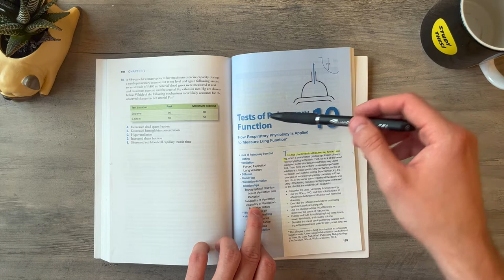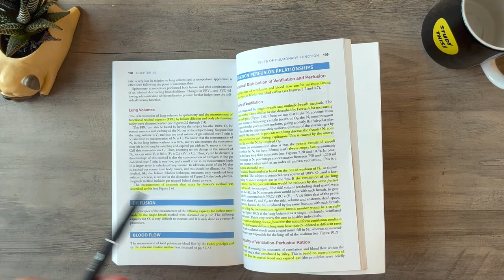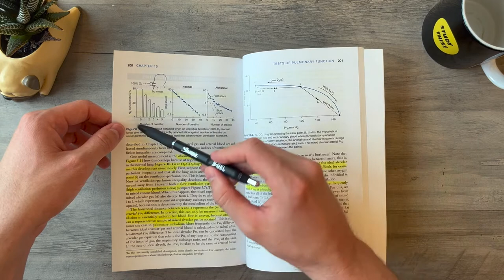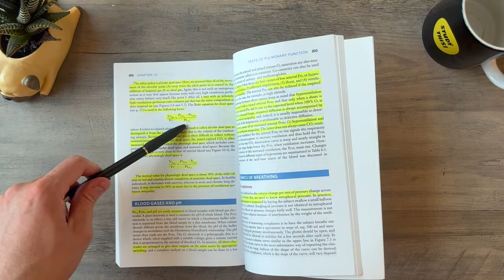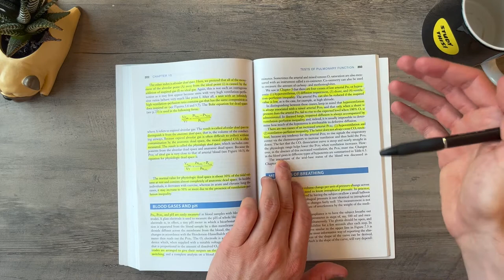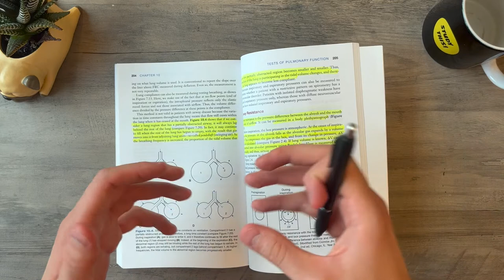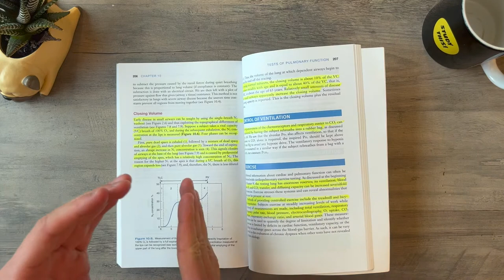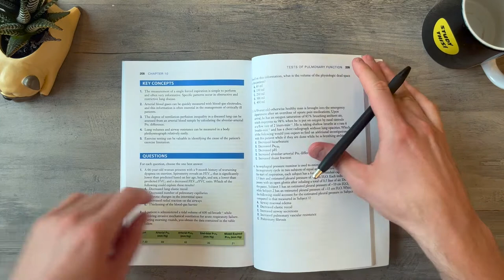West’s Respiratory Physiology (Chapter 10 – Pulmonary Function Tests) || Study This!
Join in this chapter review of Chapter 10!

📚 Textbook link*

Chapter question Answers:
1) A
2) D
3) C
4) E
5) E
6) B
7) D
8) C